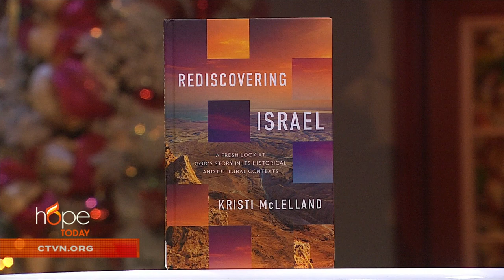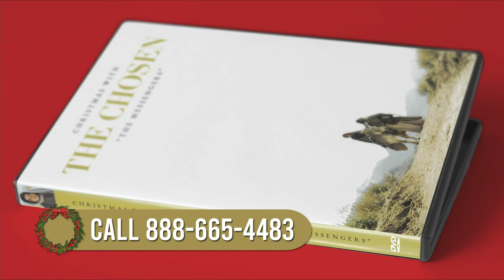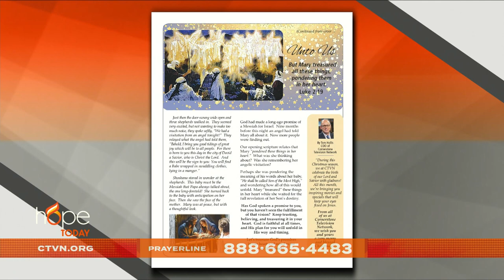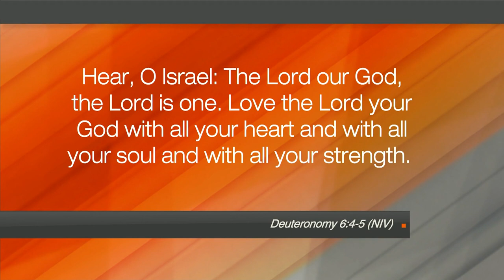Hope Today: Rediscovering Israel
Learn to encounter the living God of the Bible like never before with "Rediscovering Israel." Author Kristi McLelland offers a different approach to reading and understanding scripture the way it was originally intended.

"Rediscovering Israel: A Fresh Look at God's Story in Its Historical and Cultural Contexts"